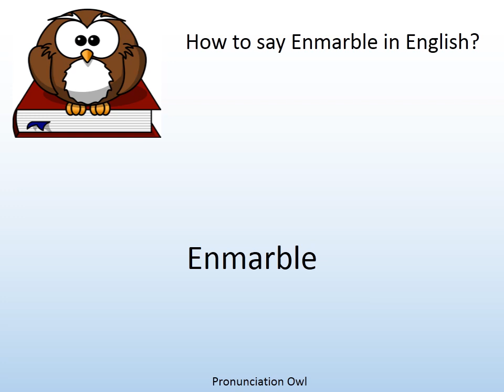How to say Enmarble in English? - Pronunciation Owl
How to say Enmarble in English? Learn the pronunciation of Enmarble!